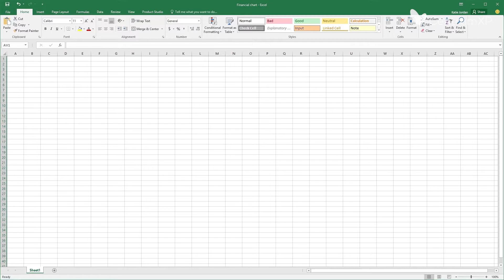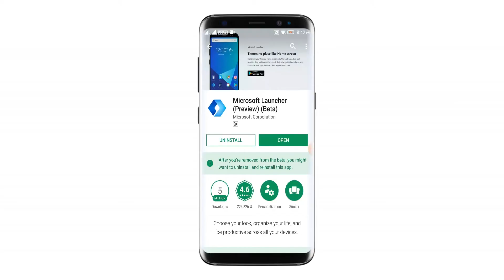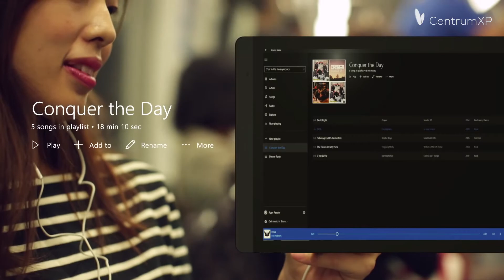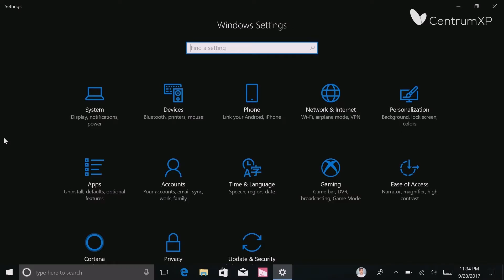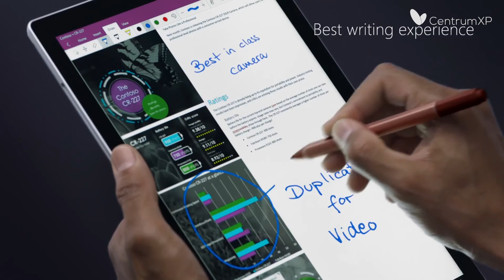Microsoft Office 2019 oficjalnie zapowiedziany!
Zapraszamy na Microsoft Top tematy tygodnia | 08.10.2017